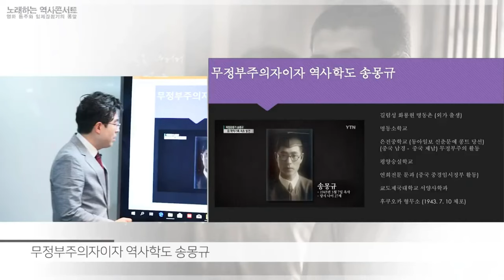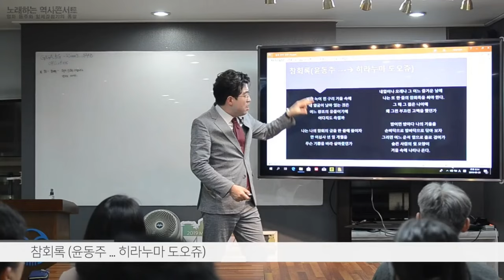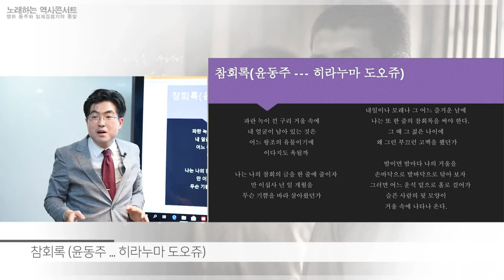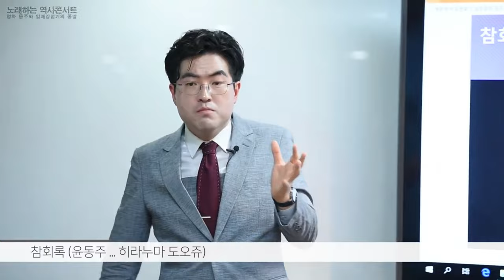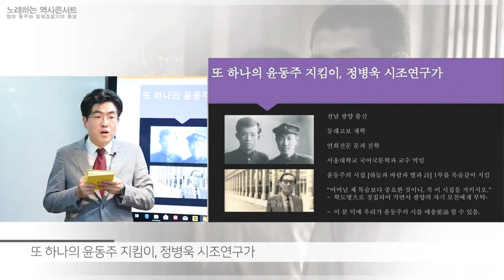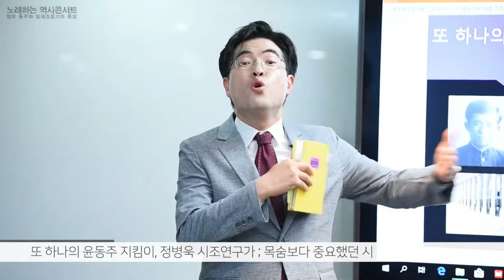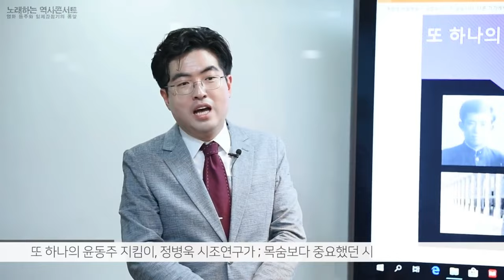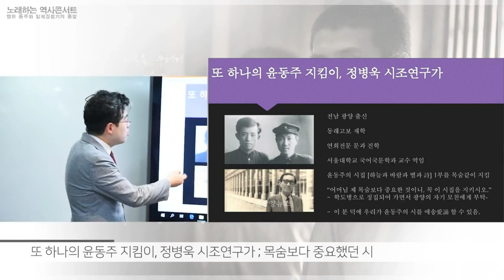#2 영화 동주와 일제강점기의 종말 (총3부) 노래하는역사콘서트 12번째강연